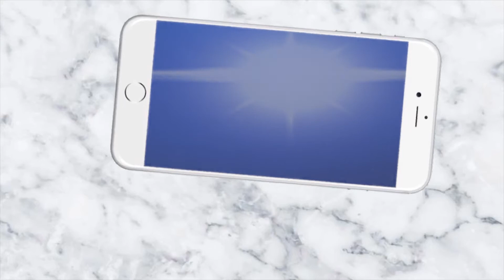ବନବିଭାଗ ଓ କାଠ ମାଫିଆ ଙ୍କ ବିରୋଧରେ ପଦଯାତ୍ରା II News4Odisha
Visual Editor          :        Bisu